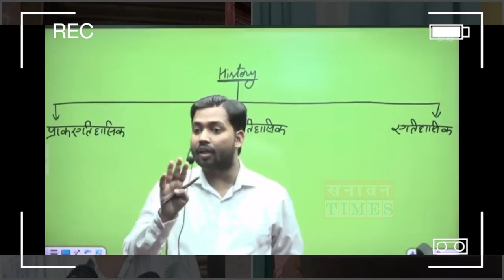Sir ने ज्योति मौर्य और आलोक को लेकर क्या कहा || sdm jyoti maurya news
हमारे मुद्दे-

*सनातन संस्कृति
*क्षेत्रीय मुद्दे
*जनजागरूकता अभियान
*जनता की राय
*आदि